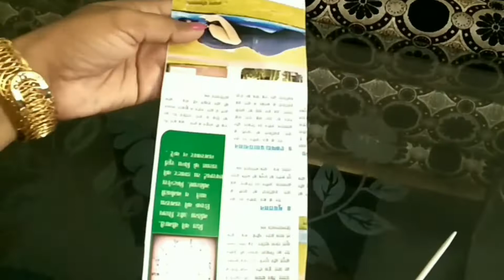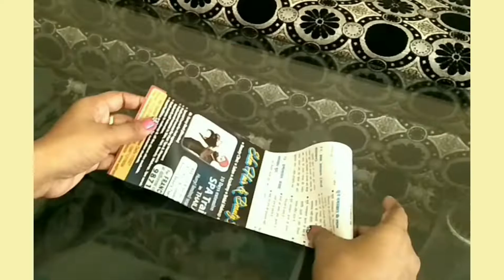of paper Wind Chime out of waste Newspaper||Diwali decoration Part- 1|| RK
Hello friends,
 In this video, I made very beautiful n easy Paper Wind chimes using waste Newspaper, Syrup bottle ,Beads n lace / Best home decor idea/ DIY project for Diwali Decoration.

Keep watching. Godb less to all my YouTube friends 😊